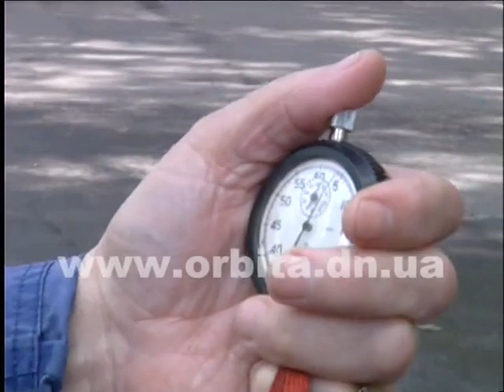Эстафета в честь Олимпийского дня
Эстафета в честь Олимпийского дня определила самых быстрых школьников города и района.